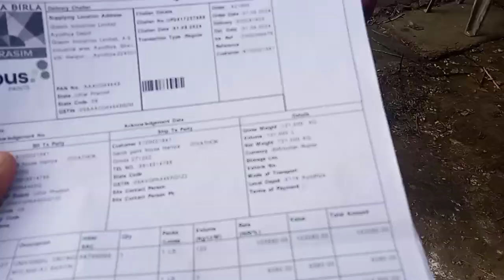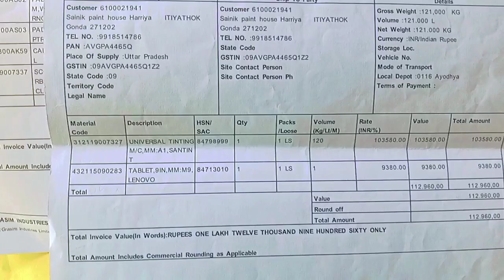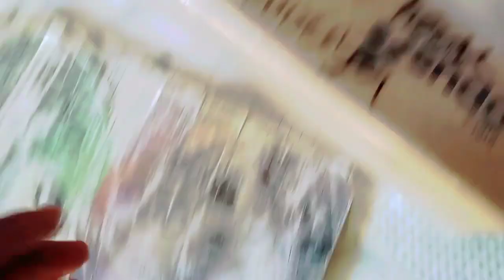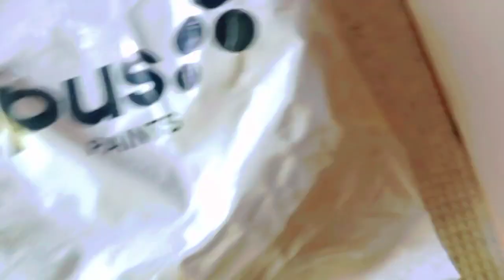Birla opus paint company se kaise jude. Birla paint company kya product free de rhi hai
Birla Opus paint ka dealership kaise le.

Birla opus free kya kya de rhi hai.

Birla opus ka mashine kitne ka hai.

Birla opus ka paint kitne ka hai.